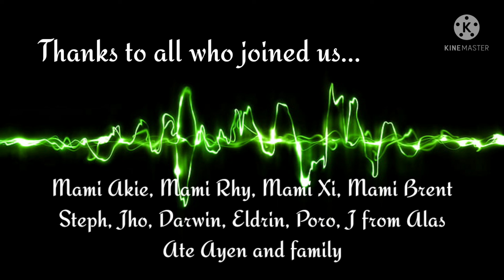Supreme Patatas Fam (UPLIVE) Get Together 2021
First time namin nagsama sama sa Pamgpanga - para icelebrate ang Birthday ng aming ko-Streamer